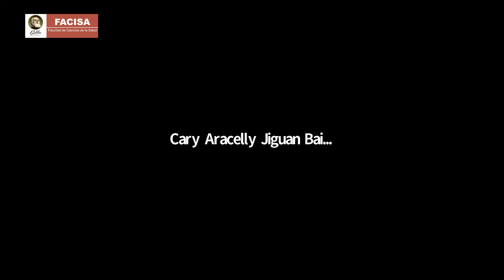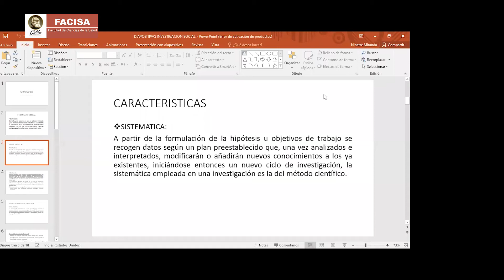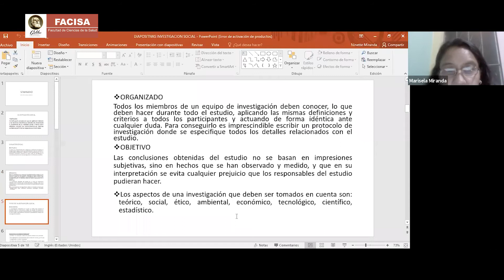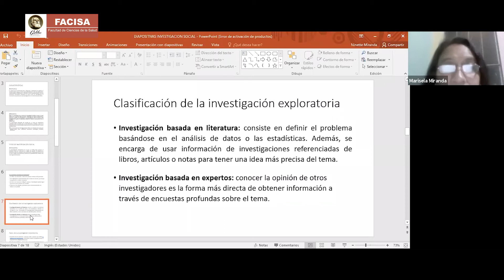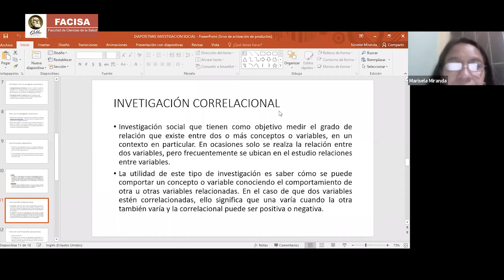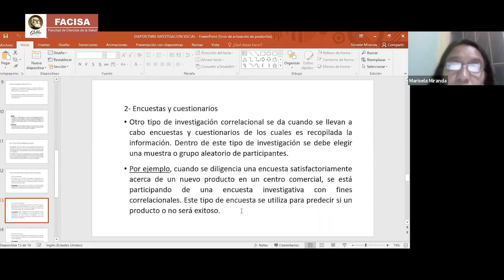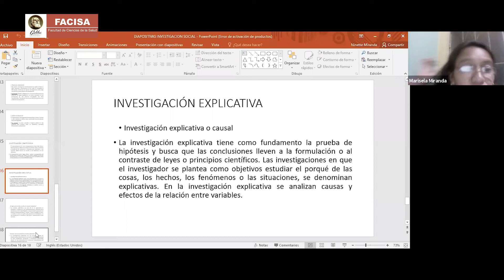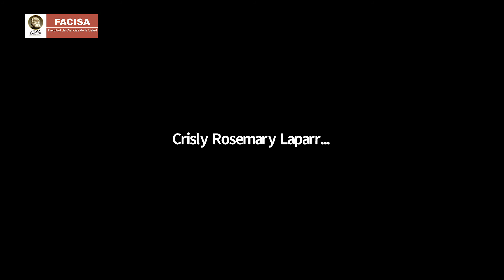SEMINARIO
Una clase para estudiantes del sexto semestre del Técnico en Enfermería